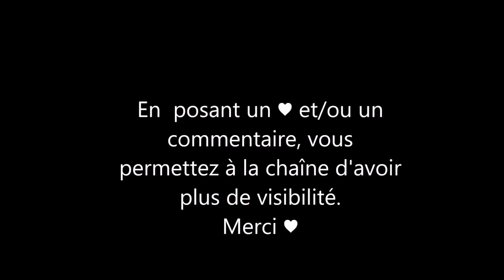Détente profonde en 5 minutes - 97 % efficace - ASMR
ou
en achetant mon livre Arnaque et sentiment

Si vous avez accès à une plateforme de streaming, il vous suffit d'écrire celmart dans la barre de recherche, vous pourrez retrouver des audios hypnoses asmr, des audios asmr et Oeil rouge